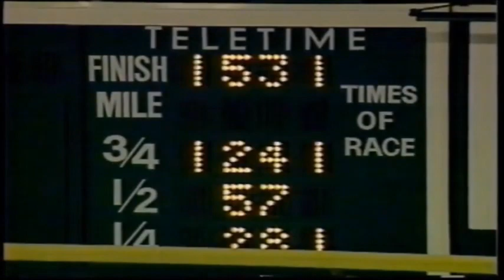1992 Greenwood Raceway SAFELY KEPT Mike Lachance North America Cup Final